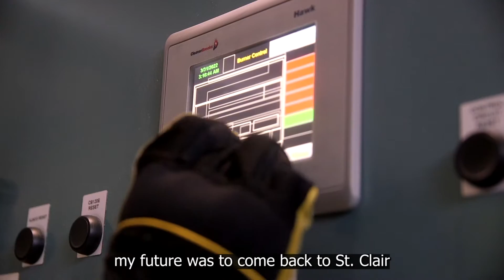Power Engineering Techniques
This program is designed to introduce students to all aspects of power generation and maintenance operation, both theoretical and practical at the fourth class level.